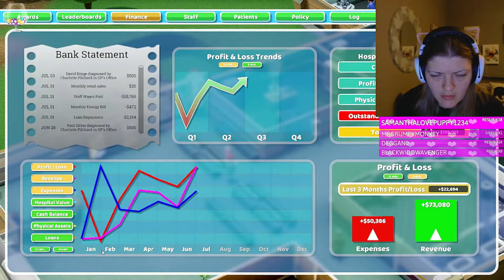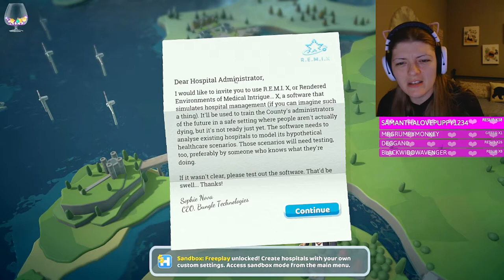RAW unedited Two Point Hosp. Part 12 Stream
Friday night pre  Halloween stream!